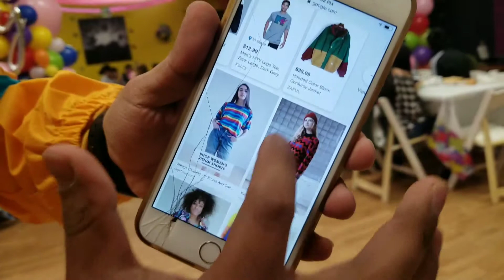Happy Birthday Elsa!!